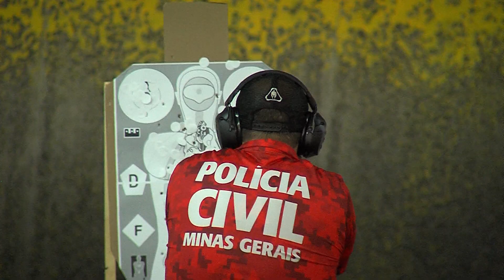Policiais civis apuraram técnicas de tiro e manuseio de pistolas | Cidade Alerta Minas